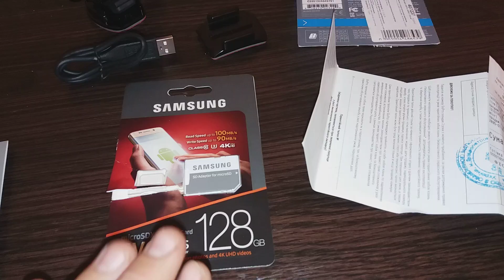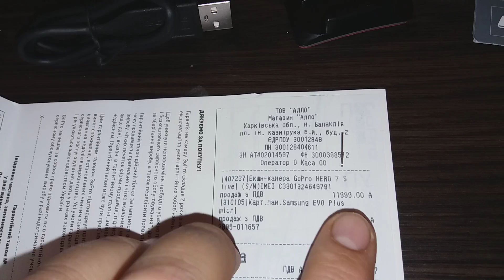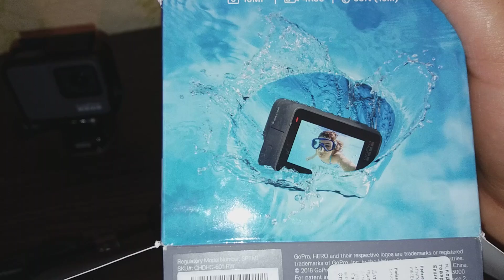GoPro Hero 7 silver обзор! цена! наконец забрал))